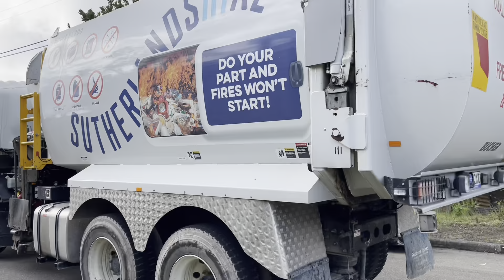Sutherland Garbage - GT25